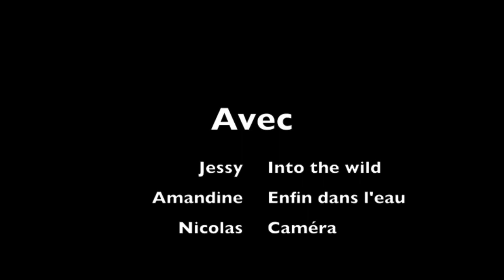Marseille en mars - plongée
Découvrez 3 plongées de la rade de Marseille, Tiboulen du Frioul, Grotte à Perez, l'épave du Ker Bihan.